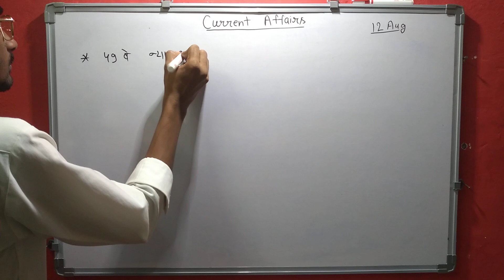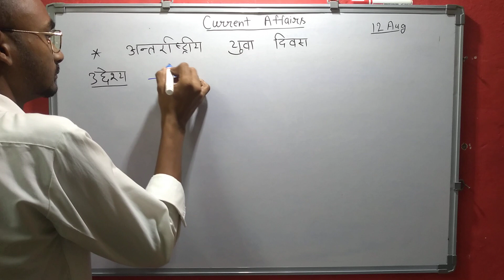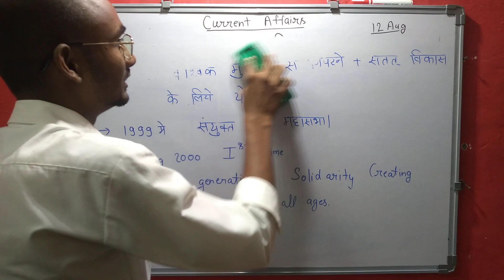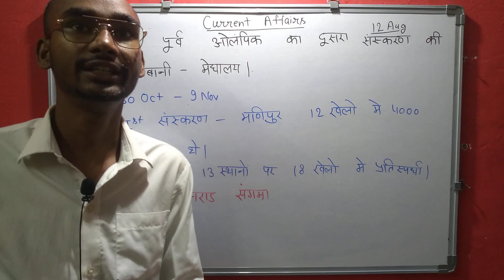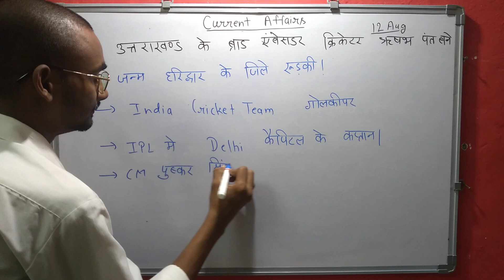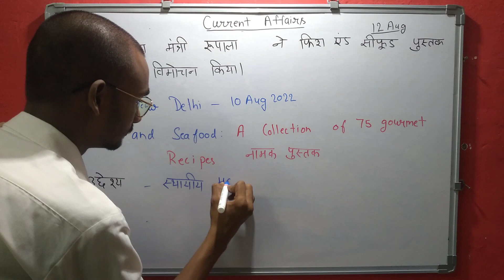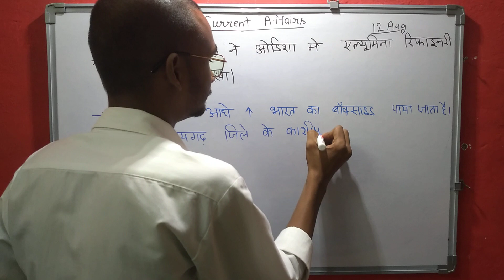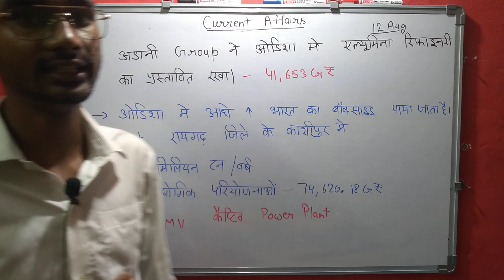daily current affairs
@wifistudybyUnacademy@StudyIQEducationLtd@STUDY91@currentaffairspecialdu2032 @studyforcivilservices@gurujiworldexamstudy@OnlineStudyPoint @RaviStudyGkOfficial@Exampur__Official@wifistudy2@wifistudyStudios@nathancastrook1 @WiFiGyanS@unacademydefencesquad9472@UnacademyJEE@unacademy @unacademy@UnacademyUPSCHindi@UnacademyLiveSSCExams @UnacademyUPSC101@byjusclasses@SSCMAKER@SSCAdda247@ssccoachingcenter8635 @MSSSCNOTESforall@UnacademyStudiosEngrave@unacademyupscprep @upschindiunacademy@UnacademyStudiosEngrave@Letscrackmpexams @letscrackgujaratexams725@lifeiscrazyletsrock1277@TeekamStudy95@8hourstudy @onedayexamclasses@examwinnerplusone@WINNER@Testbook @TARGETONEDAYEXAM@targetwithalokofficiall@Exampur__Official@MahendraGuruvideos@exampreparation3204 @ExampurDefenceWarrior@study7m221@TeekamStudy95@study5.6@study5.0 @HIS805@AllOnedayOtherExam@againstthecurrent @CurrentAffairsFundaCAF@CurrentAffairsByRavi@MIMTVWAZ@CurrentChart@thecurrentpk